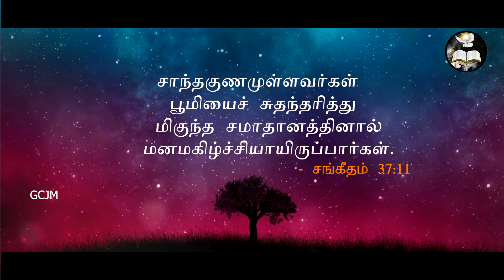சாந்தகுணமுள்ளவர்கள் பூமியை| Morning With Jesus | Pastor Arulanandam | Aug 13